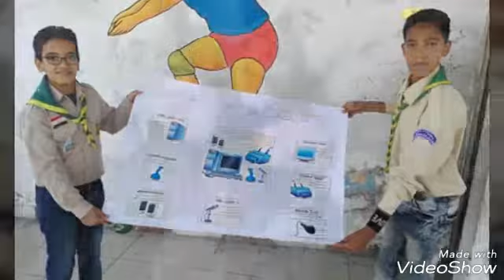Fanar scout group in port Said